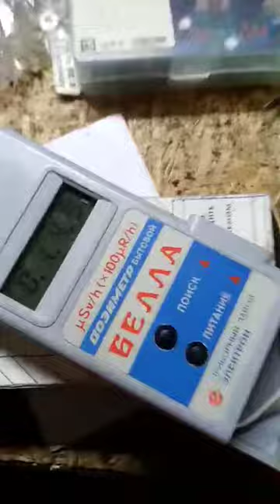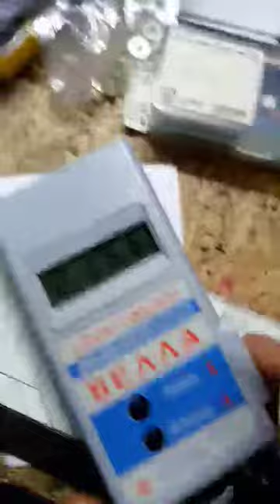☢ ПРОДАМ КУПЛЮ дозиметр радіометр счетчик Гейгера детектор радіації СБМ20 СБТ10А Atom-scan Атом-скан